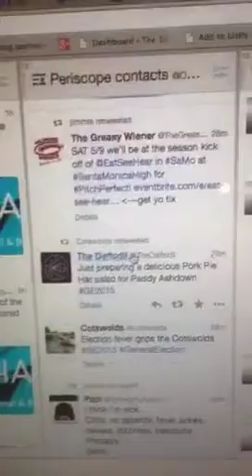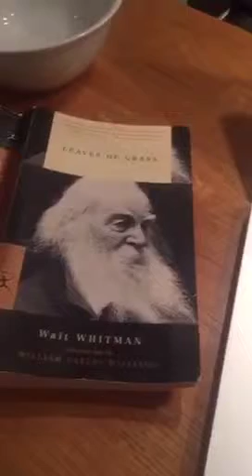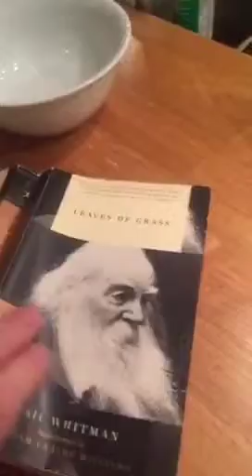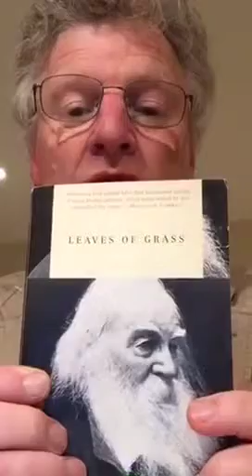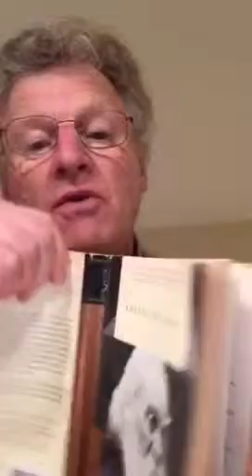Walt Whitman "Vigil strange I kept on the field one night"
Live streamed on Periscope
From "Drum Taps" in "Leaves of Grass"
Read by Paul O'Mahony